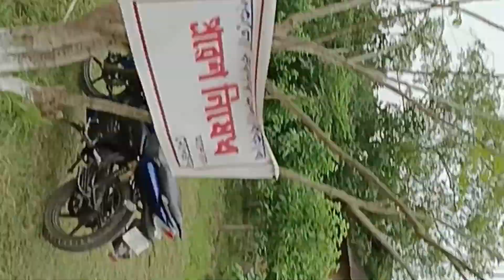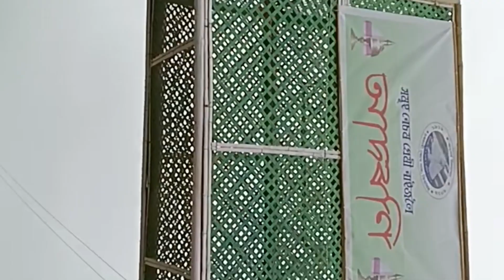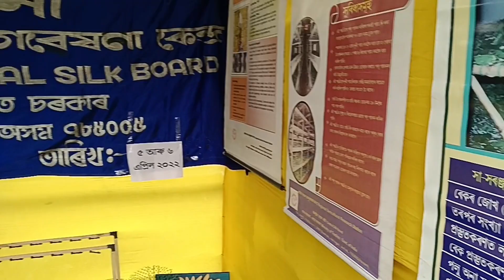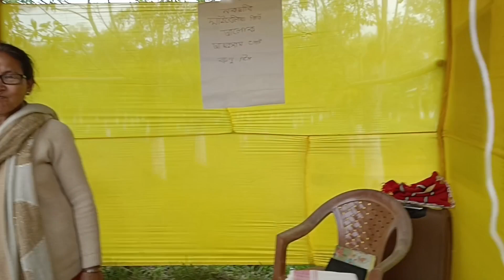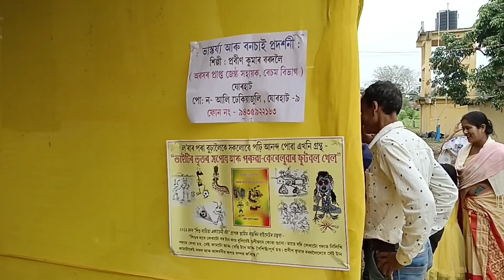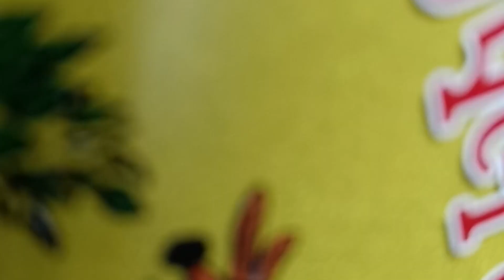নুনি গছবোৰ কিমান ধুনীয়া লাগিছে বাৰু//মুগা সূতা কেনেকৈ কাটি আছে//ঘৰতে বোৱা ধুনীয়া ধুনীয়া আর